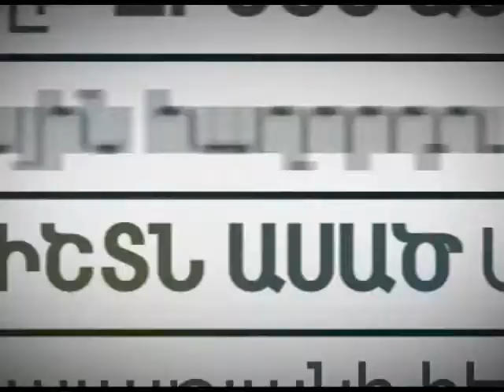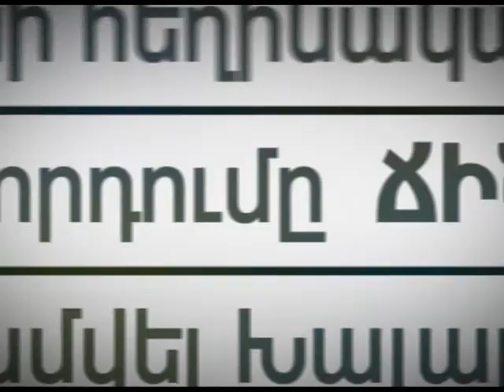Ճիշտն ասած - 06 07 2017